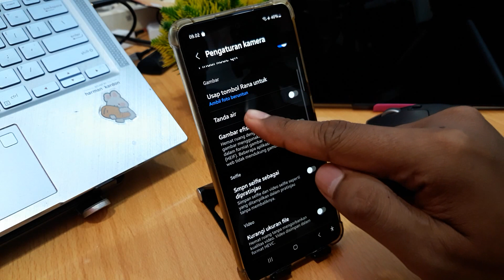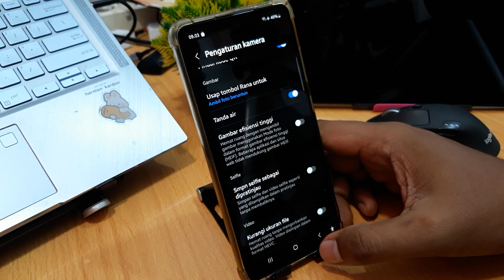Cara Menampilkan Watermark di Samsung M14 5G